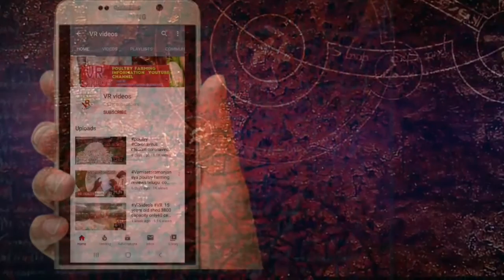poultry farming connection telugu vlog#2|| full review /VR.VIDEO'S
vlog 1